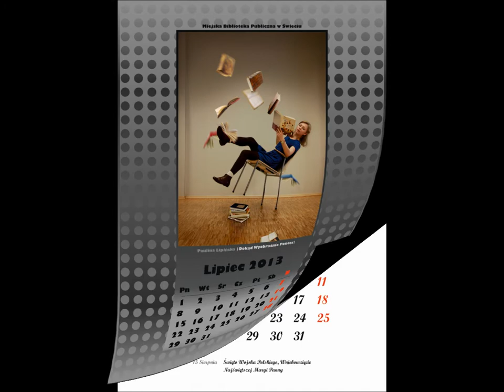Kalendarz MBP na rok 2013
Podkład muzyczny: ThoR-AA9 - "TempsObscurs"

CC-BY-NC-ND